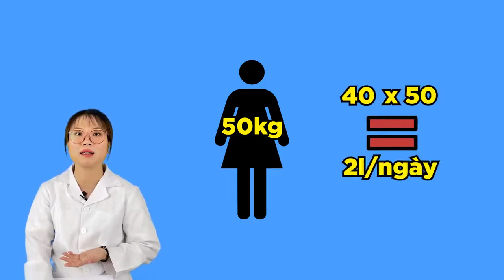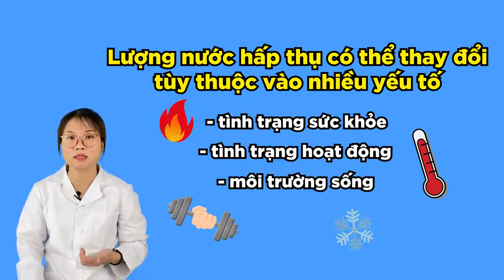Uống 2 lít nước mỗi ngày: ĐÚNG hay SAI? Uống bao nhiêu nước là ĐỦ? |Trò chuyện cùng Dược sĩ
Có rất nhiều người khuyên rằng: Nên uống 2 lít nước mỗi ngày bởi nước rất tốt nên hãy uống thường xuyên. Hãy uống nhiều vào. Một ngày hãy uống 2 lít, 3 lít.
Đây là những điều mà chắc hẳn mọi người đều hay nghe. Nên có rất nhiều người bắt chước làm giống như vậy.
Nhưng bạn có biết rằng uống nước sai cách thậm chí có thể dẫn đến tử vong?
Vậy: uống 2 lít nước mỗi ngày là đúng hay sai? Uống bao nhiêu nước là đủ?
Câu hỏi này tuy rất đơn giản, nhưng lại không dễ trả lời chút nào.
Theo một số nghiên cứu đã viết rằng: lượng nước nạp vào hàng ngày khoảng 40ml/1 kg thể trọng, nhưng những người hay vận động mạnh, người sống trong môi trường nóng ẩm bị đổ nhiều mồ hôi hay khi có vấn đề về sức khỏe như sốt, nôn mửa, tiêu chảy thì nên uống nhiều hơn lượng đó
Hơn nữa, lượng nước hấp thụ chắc chắn có thể thay đổi tùy thuộc vào nhiều yếu tố như tình trạng sức khỏe, tình trạng hoạt động, nơi ở của mỗi người.
Uống nước thường xuyên cũng có nhiều lợi ích, nhưng nước không phải là liều thuốc chữa bách bệnh, vì ngay cả nước tốt nhất cũng có thể gây độc cho một số người thậm chí dẫn đến tử vong.
Uống nước quá nhiều cũng không tốt mà uống nước quá ít cũng không tốt. Tôi hy vọng bạn không quên câu nói “Cái gì cũng phải vừa phải”